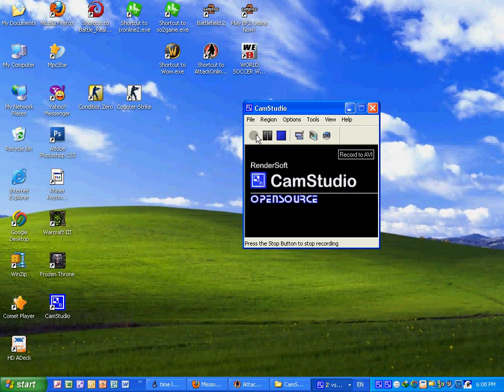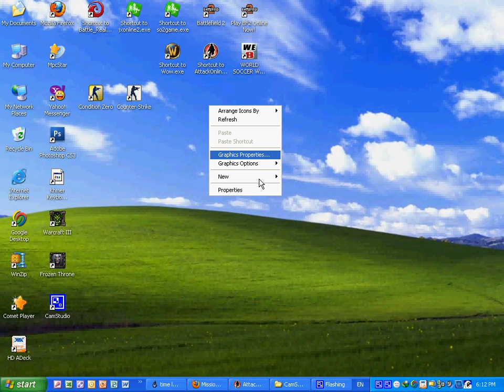MAT Automaton (1.0.0.9) New Update(29/04/2011).avi